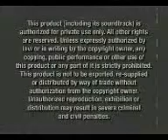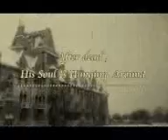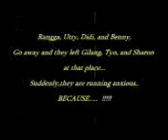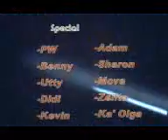2008 memories DBPI XII "When I'm Ghost" Movie